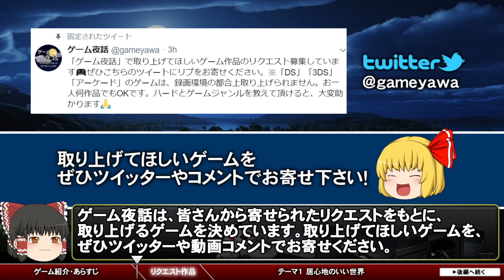【聖剣伝説LOM考察】居心地のいい世界【第64回前編-ゲーム夜話】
今回取り上げるゲームはプレイステーションソフト
「聖剣伝説　レジェンドオブマナ」です。